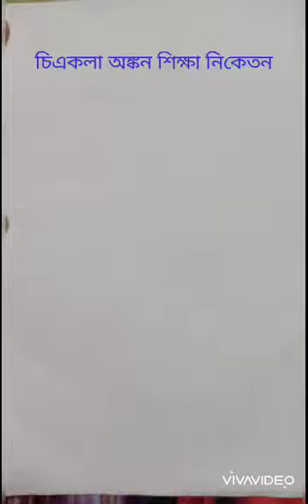How to draw a crab | Easy drawing Tech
Junior students can easily learn this drawing .